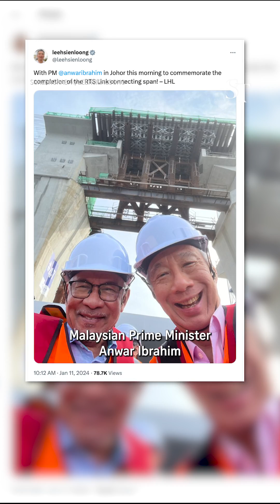Construction of Johor Bahru-Singapore RTS Link 65% complete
The Johor Bahru-Singapore Rapid Transit System (RTS) Link, a 4km light rail that will ferry passengers between Woodlands North in Singapore and Bukit Chagar in JB, has reached 65% completion as at Dec 31, 2023.

The cross-border project reached a significant milestone with the completion of the connecting span, which connects the marine viaduct between Malaysia and Singapore.

Related content
Johor Bahru-Singapore RTS Link: By the numbers

Interactive: How Singapore’s section of the rail line is being built

Interactive: How the JB-Singapore RTS Link is taking shape (Dec 2023)

Cautiously optimistic: JB businesses near RTS Link look forward to potential boom